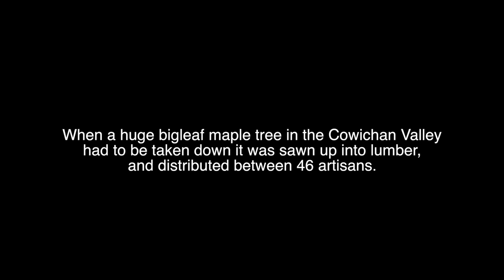oneTree Exhibition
An exhibit of projects made from the wood of a 100-year Bigleaf Maple by 42 artists from Vancouver Island and across Canada.